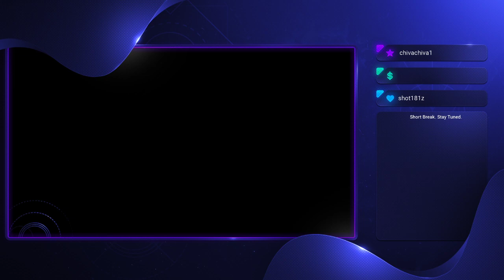dead by daylight is hard? stream vod